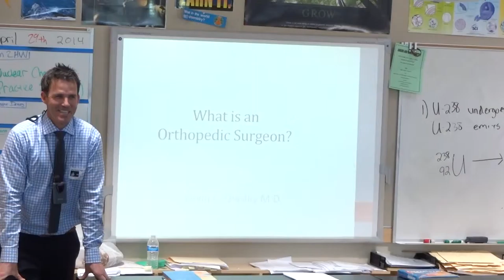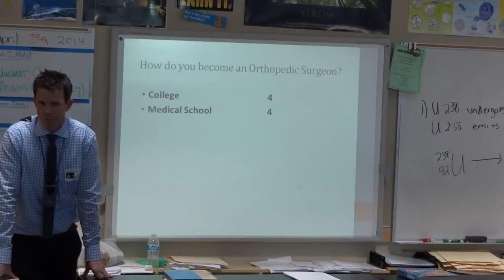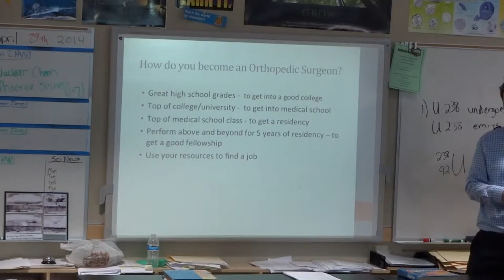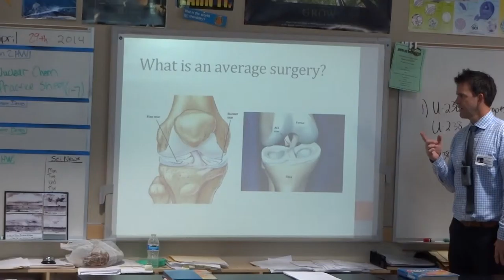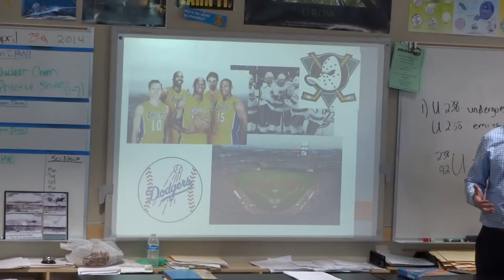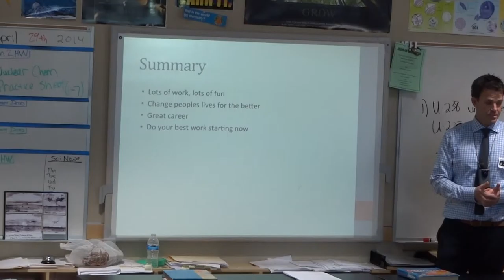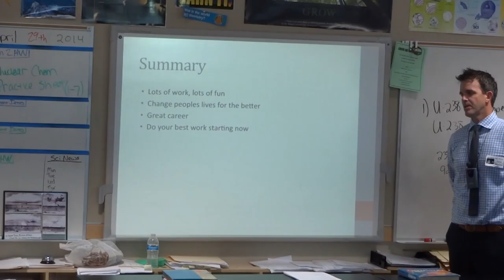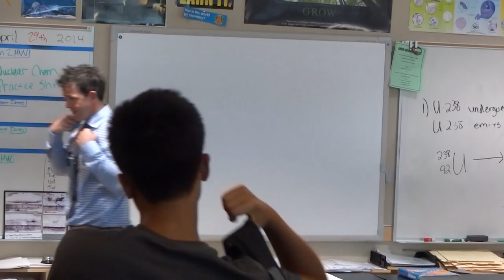Dr. Kevin C. Owsley, MD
Dr. Kevin C. Owsley is an Orthopedic Surgeon at ArchHealth. He was our guest speaker on April 30, 2014.